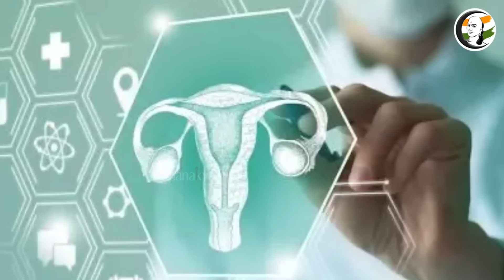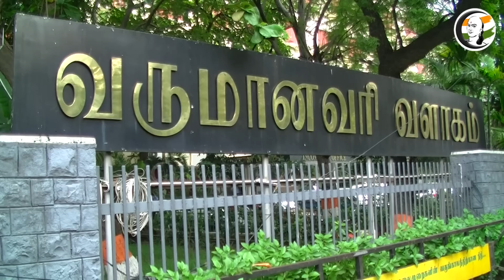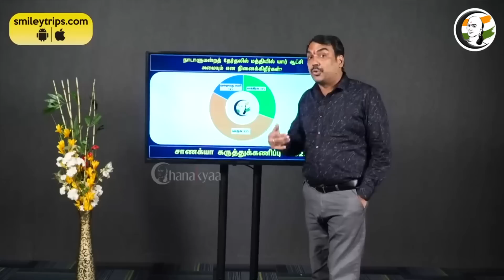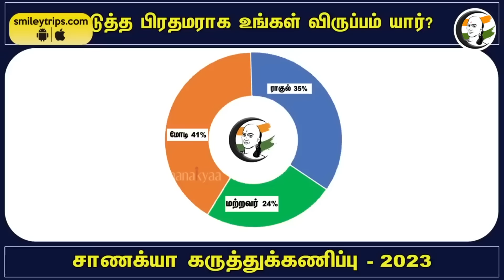குறுஞ்செய்தி | 14/02/2023 | Afternoon | Pazha Nedumara | Velupillai Prabhakaran | IT raid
சாணக்யா!